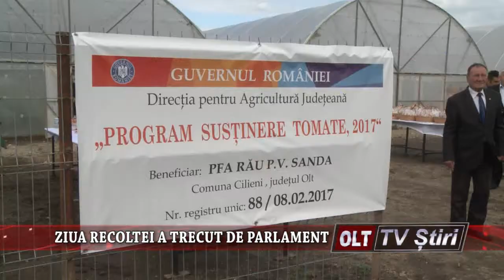ZIUA RECOLTEI A TRECUT DE PARLAMENT 1306